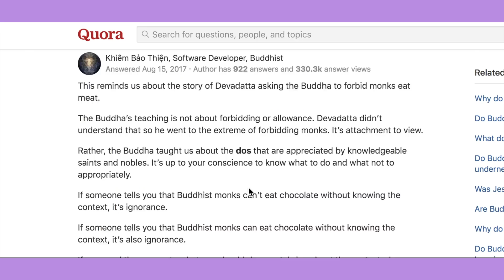What Did *WENDY WU: HOMECOMING WARRIOR* Do for Asian Representation?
socials